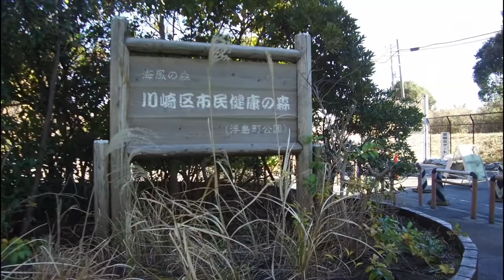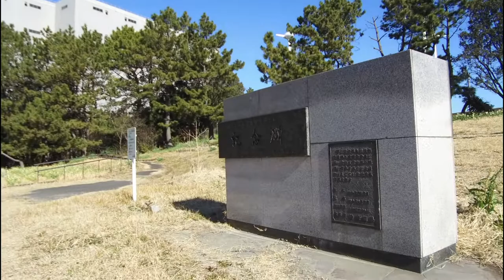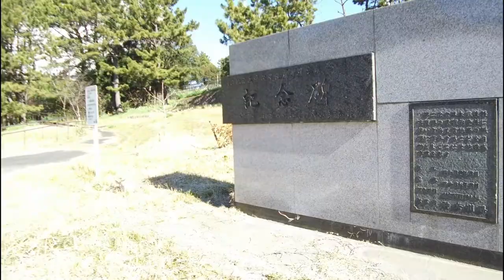羽田空港の南側 浮島町公園を歩く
羽田空港の南側にあり、首都高速川崎浮島ジャンクション付近にある川崎市の浮島町公園に行ってみました。